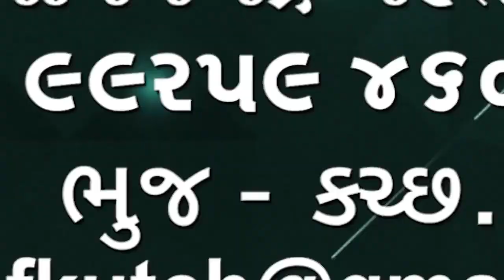અંજારમાં લોકો અંધારામાં હતા ત્યારે કર્મચારીઓ ભજીયા પાર્ટી કરી રહ્યા હતા વિડીયો થયો વાયરલ 🌹🌹